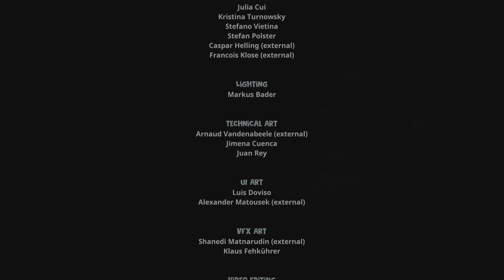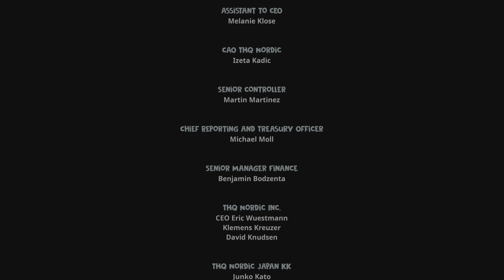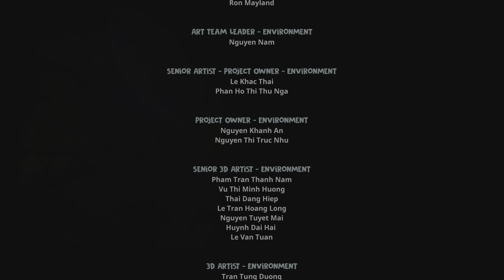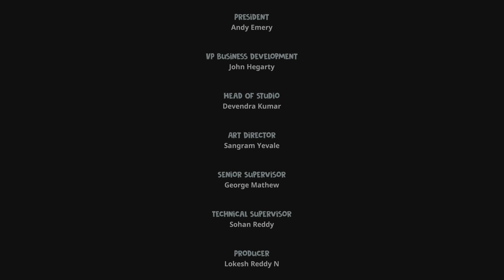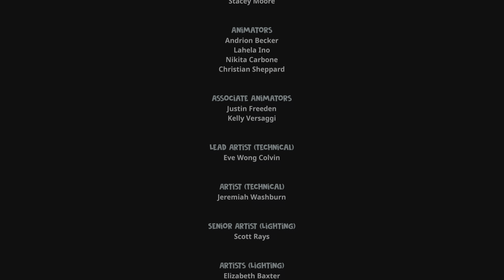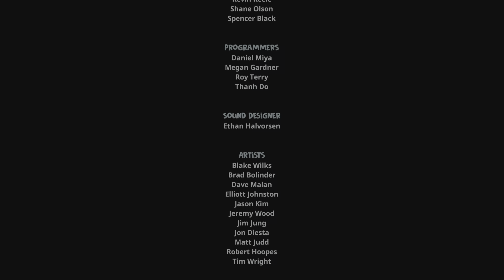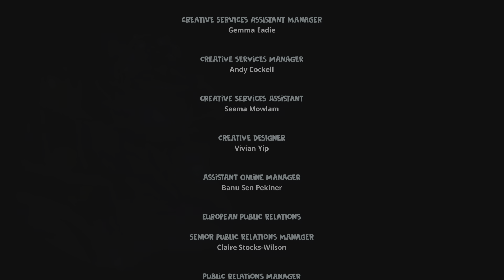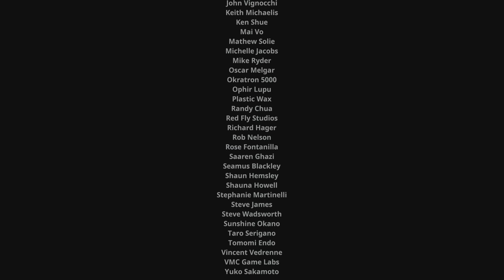Disney Epic Mickey: Rebrushed End Credits + After Credits Scene